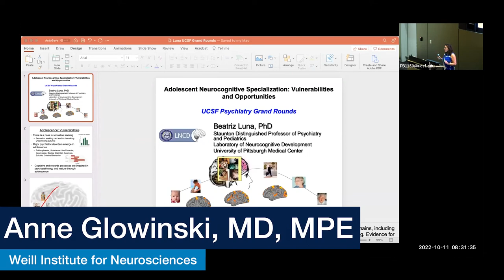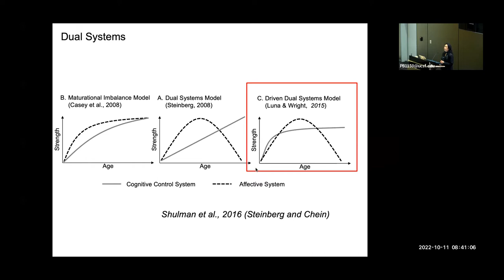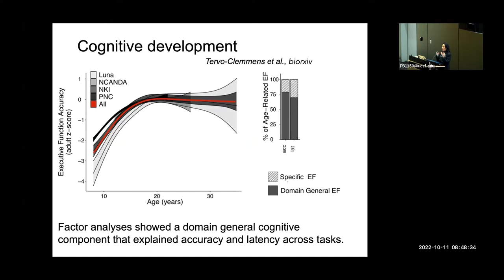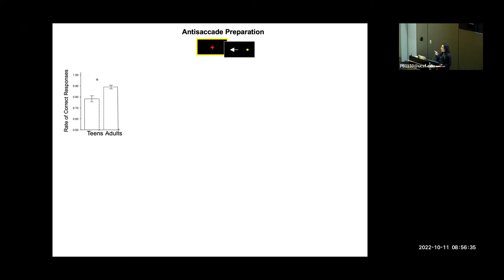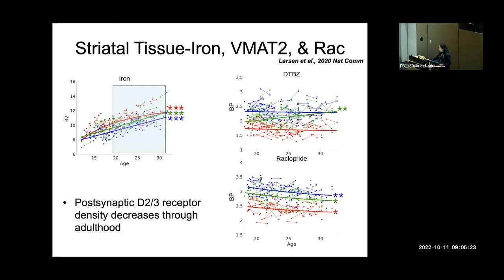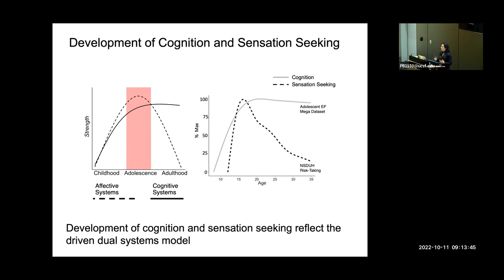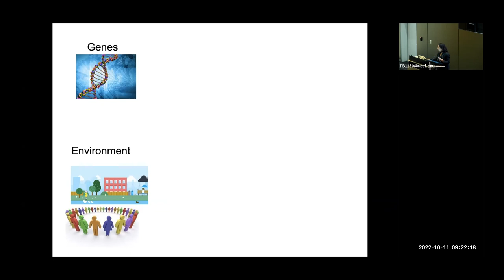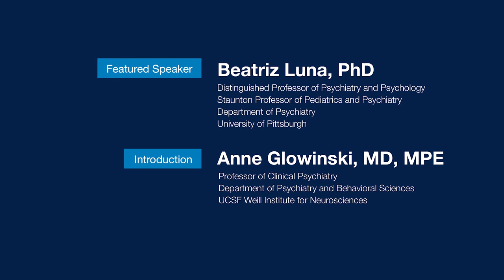Adolescent Neurocognitive Specialization: Vulnerabilities and Opportunities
Beatriz Luna, PhD
Distinguished Professor of Psychiatry and Psychology • Staunton Professor of Pediatrics and Psychiatry • Department of Psychiatry • University of Pittsburgh

Learning objectives:
Upon completion of this activity, participants will be able to:

*Better understand the predominant phenotype of adolescent behavior

*Better understand the changes in brain development that underlie adolescent behavior

*Obtain a new perspective on an innovative model of adolescent development

*Have a new perspective regarding the importance of the adolescent period to establish normative and impaired adult trajectories